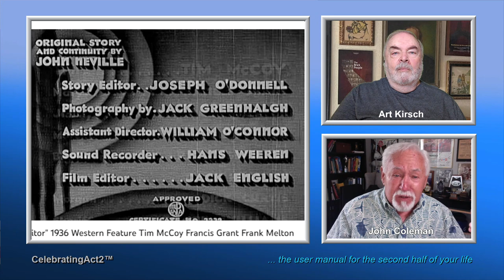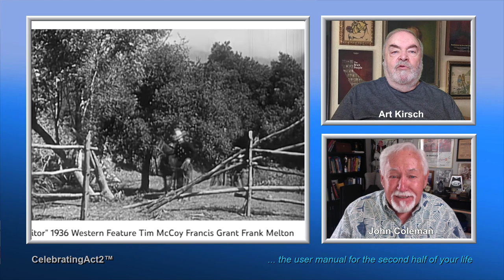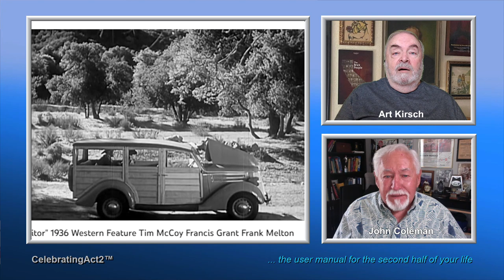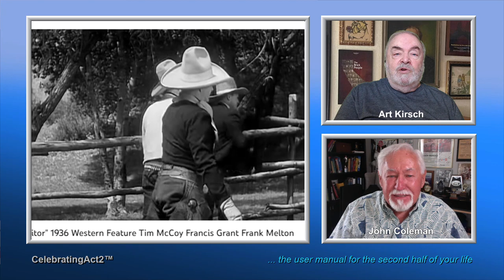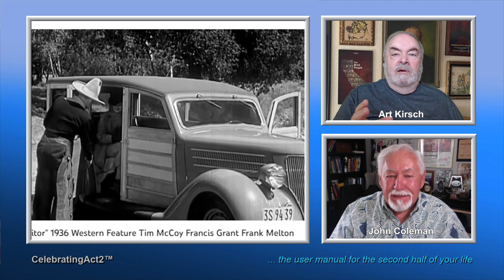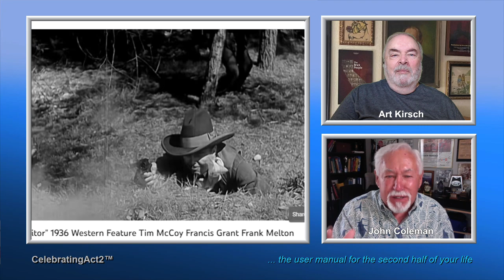2 Old Guys Review Vintage Film Channel: Western Hero Tim McCoy in 'TheTraitor"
2 Old Guys continue their weekly review of Classic Films and TV shows as seen on The Vintage Film Channel. This week they look at a Western 'B' Movie from 1936 which later became a staple of early television. Lots of nostalgia here...Ride the range with TIM McCOY!